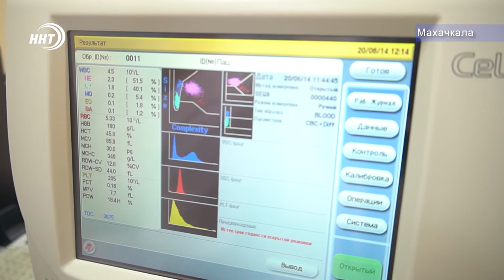В Дагестане начали заготовку плазмы крови переболевших коронавирусом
В станции переливании крови подбираются доноры из числа переболевших коронавирусом.

Создается база лиц, у которых имеются антитела к коронавирусу для лечения тяжелых пациентов. Уже заготовлено порядка 28 доз плазмы. Тест на наличие антител пройдут и медики, работающие с больными. На сегодняшний день донорами уже стали 569 человек.